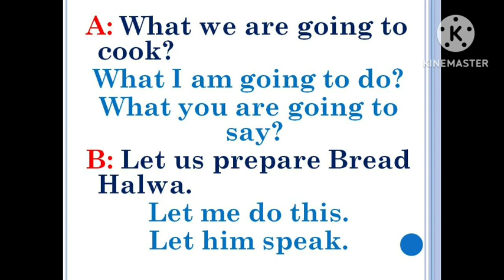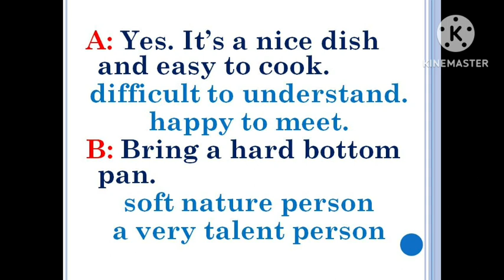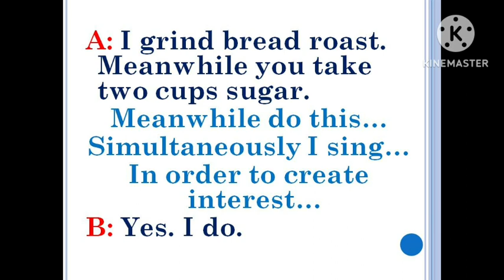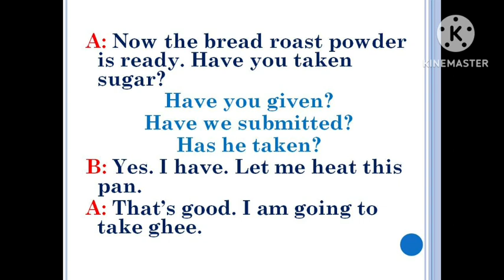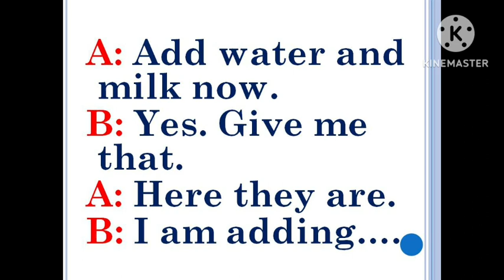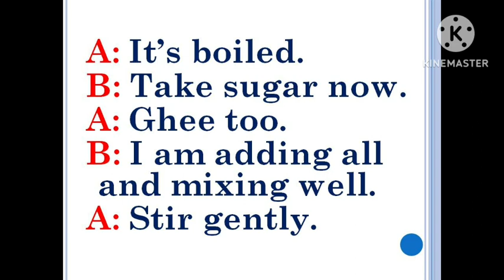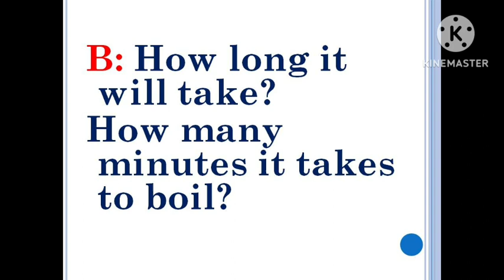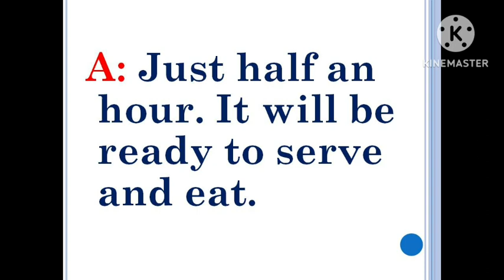1 March 2023